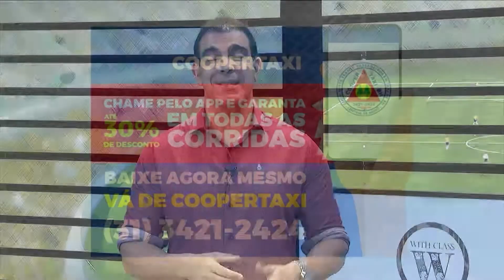Bate Papo Esportivo | 06/05/19 - Bloco 02